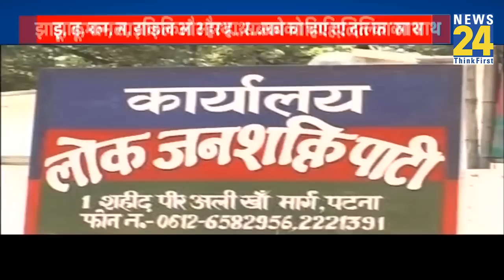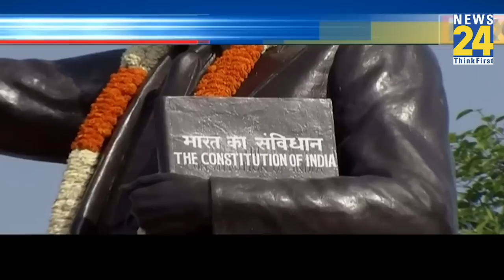दलित वोट बैंक पर सबकी नजर,कौन सी पार्टी करेगी खेल ?